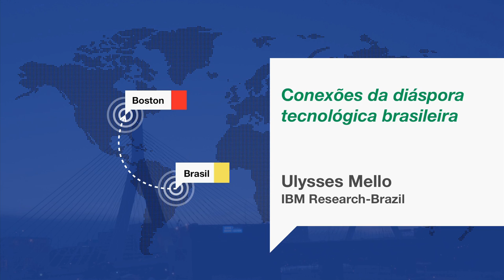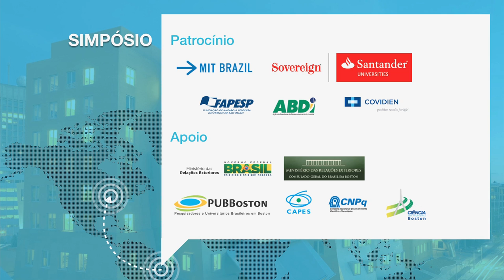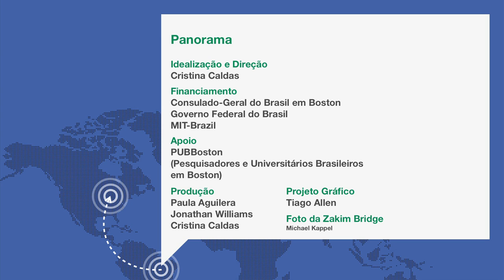Ulysses Mello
Ulisses T. Mello is the Director of IBM Research – Brazil (BRL) with sites in São Paulo and Rio de Janeiro. He is an IBM Distinguished Engineer and he led the Smarter Natural Resources & Discovery area at BRL until 2012. Ulisses is also an IBM Global Research Executive for the Chemicals and Petroleum Industry sector. Prior to 2010, Ulisses was a researcher and manager of the Petroleum and Energy Analytics group in the Business Analytics and Mathematical Sciences dept. at IBM T. J. Watson Center in NY, USA, where he was responsible for the development of strategic thought leadership in Chemicals & Petroleum with focus on computational geosciences which intersects aspects of geology, geophysics, applied math, and computational sciences and addresses multi-scale geological processes, algorithms, methods and software design.

Ulisses holds a Ph.D. (1994) and M.A. (1992) in Geology from Columbia University, a M.Sc. in Geology from Federal University of Ouro Preto (1987), and B.Sc. (1983) in Geology from University of Sao Paulo, Brazil.  Prior to joining IBM, he worked for the Petrobras R&D and his research work was focused on the numerical modeling of geological process including large-scale fluid and heat flow within sedimentary basins for exploration risk assessment. His research interests are large-scale basin modeling, hydrogeological modeling, digital oil fields, integrated operation optimization, data assimilation, unstructured meshing, parallel computing, advanced water management, and computational geosciences. Ulisses is member of the American Association of Petroleum Geologists (AAPG), American Meteorological Society (AMS) , American Geophysical Union (AGU), Brazilian Association of Petroleum Geologists  (ABGP), European Association of Geoscientists & Engineers (EAGE), Society for Industrial and Applied Mathematics (SIAM), Society of Exploration Geophysicists  (SEG), and New York Academy of Sciences. He is also a member of the IBM Academy of Technology and IBM Industry Academy.

Palestra proferida durante o "Primeiro Simpósio da Comunidade Científica Brasileira na Nova Inglaterra", dia 5 de outubro de 2013, no MIT. Mais informações